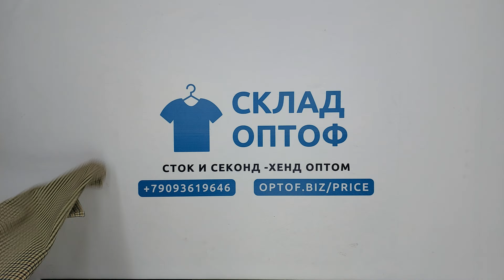24996 Aldi лето микс сток 14.9кг 11.5€/кг 93шт